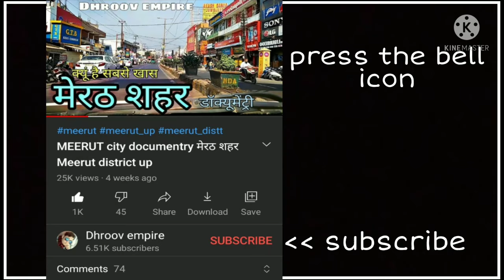THANA BHAWAN Shamli थानाभवन जिला शामली Thana bhawan jila shamli Thanabhawan ki video